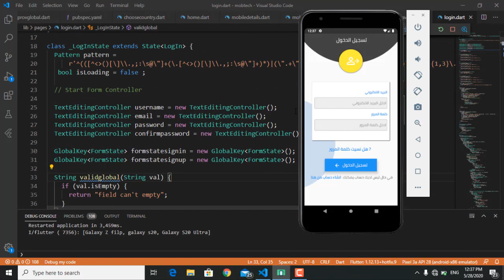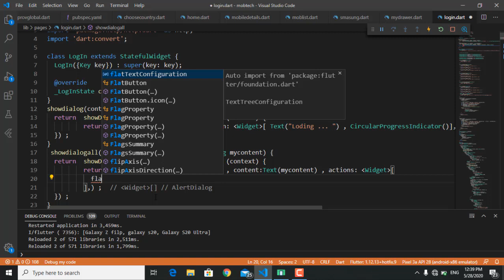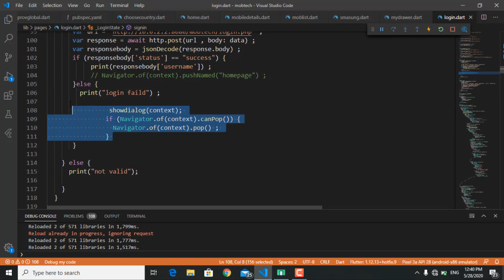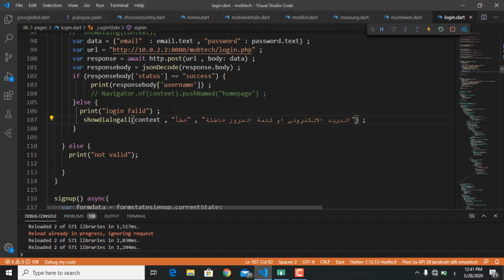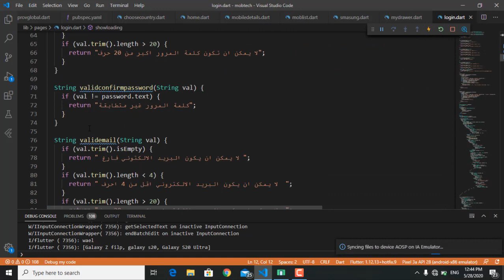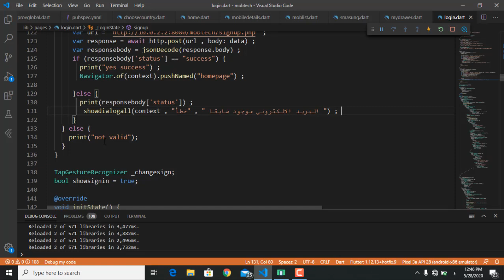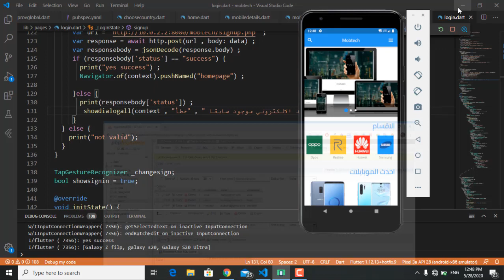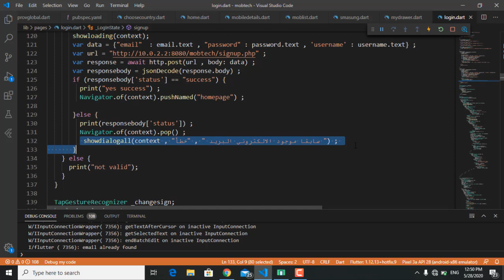68# Retouch Page Sign Up And Sign In Part 2 [ Mastering Flutter In Arabic ]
يمكنكم دعم القناة من خلال حسابي على باتريون
شرح flutter
كورس flutter
دورة flutter
تعلم flutter
courser flutter
learn flutter
tutorial flutter